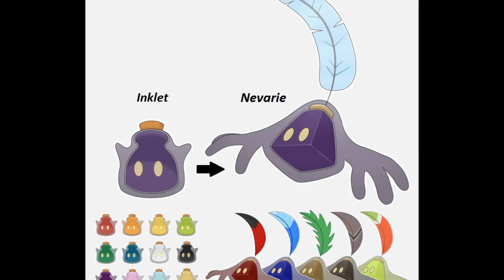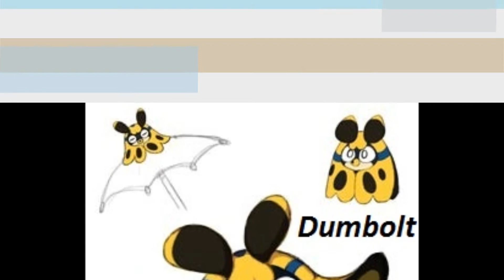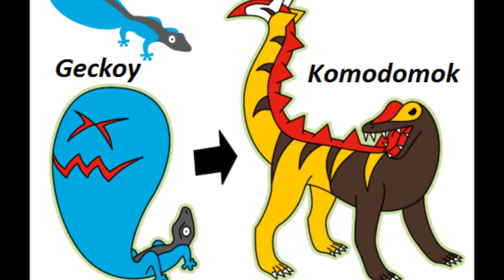Omnis Pokedex Part 4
The Omnis Region is a project to create a fan Pokemon region in which all aspects are suggested, submitted, and voted on by a community. This video is the second to last one before the completion of the dex.

Which ones are your favorites?